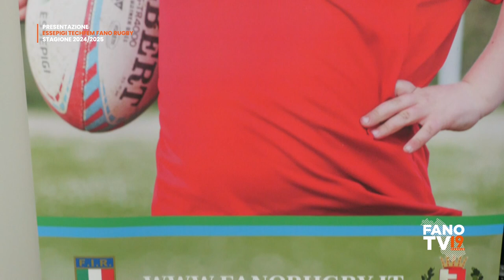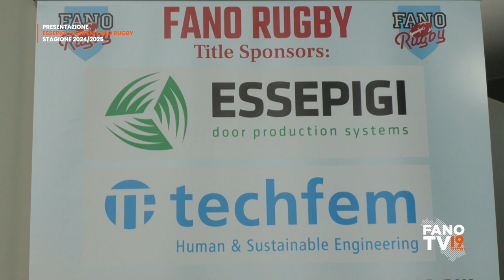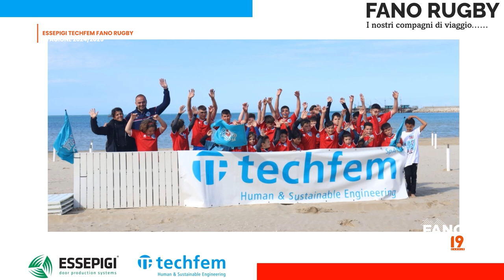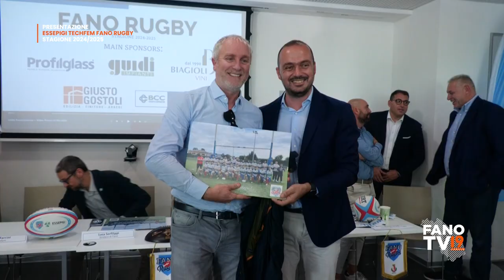Presentazione Essepigi Techfem Fano Rugby - stagione 2024/2025